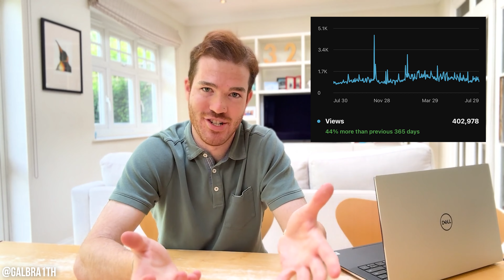The truth about 10,000 subscribers.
In this video, I discuss how I feel about hitting 10,000 subscribers on YouTube. Thank you all so much for your support on this journey!

Creators NYC, NYC Creators, NYC Creator Cruise, Empire Cruises

NYC Vlog, A Week in NYC, Paul's Casablanca,

venture capital, NYC venture capital, NYC vc events, NYC vc networking, the z list nyc